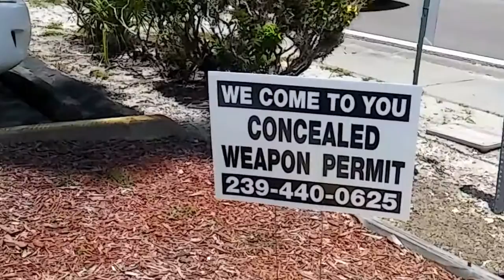Стрельба в г. Форт Майерс, штат Флорида, утреннее видео с места преступления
В результате массового расстрела подростков в клубе погибли двое и ранены 17 человек